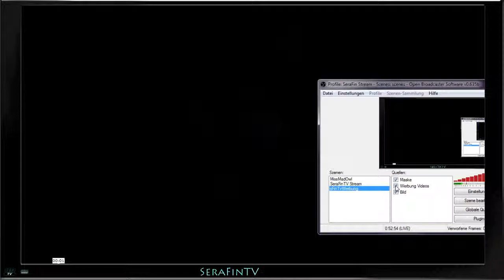[DE] SeraFinTV - MissMadOwl - Landmark - 3/5